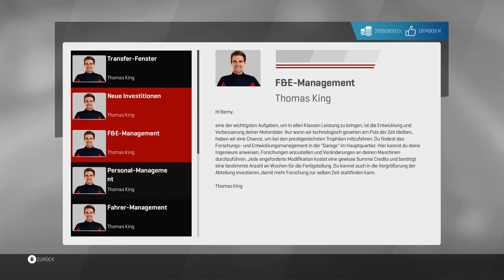MotoGP 17 (Suzuki)Managerkarriere Let's Play|S*6|#112|(German/HD60fps)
MotoGP 17 Managerkarriere Let's Play

Arbeitsspeicher:16GB RAM
Grafikkarte:Nvidia GeForce GTX 970 (msi)
Motherboard: MSI Z97-G43 (MS-7816)